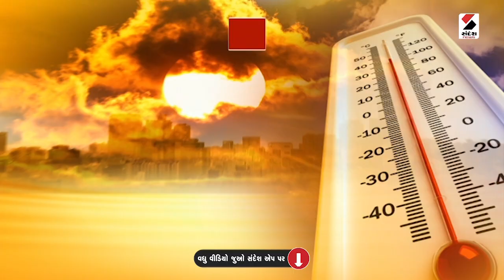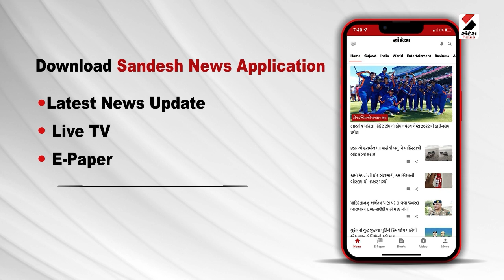Rain Forecast : રાજ્યમાં વરસાદી માહોલથી તાપમાન ઘટ્યું | Gujarat Monsoon Forecast | Gujarati News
રાજ્યમાં ગરમીનો પારો ઘટવાની સાથે વરસાદી માહોલ જોવા મળી રહ્યો છે. જેમાં રાજ્યના તમામ શહેરોમાં 3 દિવસમાં તાપમાન 6 થી 7 ડિગ્રી ઘટ્યું છે. જેમાં અમદાવાદમાં તાપમાન 36.1 ડિગ્રી નોંધાયું તો ગાંધીનગરમાં 35.1 ડિગ્રી, વડોદરામાં 37.4 ડિગ્રી, સુરતમાં 36.8 ડિગ્રી નોંધાયું છે. જ્યારે મોટેભાગના વિસ્તારોમાં મોડી સાંજે વરસાદી ઝાપટાથી વાતાવરણમાં પલટો આવ્યો હતો. 24 કલાકમાં રાજ્યના 32 તાલુકાઓમાં વરસાદ વરસ્યો છે. જેમાં કચ્છના અંજાર તાલુકામાં પોણા બે ઈંચ વરસાદ થયો છે તો  પાલીતાણા અને ધોરાજીમાં દોઢ - દોઢ ઈંચ વરસાદ થયો છે.

આ તરફ હવામાન વિભાગે રાજ્યમાં આજે પણ વરસાદની આગાહી કરી છે. જેમાં સૌરાષ્ટ્ર, ઉત્તર ગુજરાતમાં વરસાદની આગાહી કરવામાં આવી છે. તો મધ્ય ગુજરાતમાં પણ વરસાદ પડી શકે છે. તેમજ કચ્છમાં ગઈકાલે પણ મોડી સાંજે ભારે પવન સાથે વરસાદ થયો હતો ત્યાં આજે પણ વરસાદની સંભાવના જોવામાં આવી રહી છે.

તેમજ અમદાવાદ, અરવલ્લી, બનાસકાંઠા, દાહોદ, ગાંધીનગર, ખેડા, પાટણ, મહેસાણા, બનાસકાંઠા, અમરેલી, ભાવનગર, કચ્છમાં વરસાદની આગાહી કરવામાં આવી રહી છે. તેમજ કેટલાંક દરિયાકિનારાના વિસ્તારોમાં દરિયામાં કરન્ટ જોવા મળી શકે છે. તેથી દરિયા કિનારે લોકોને ન જવા માટે પણ અપીલ કરવામાં આવી છે.